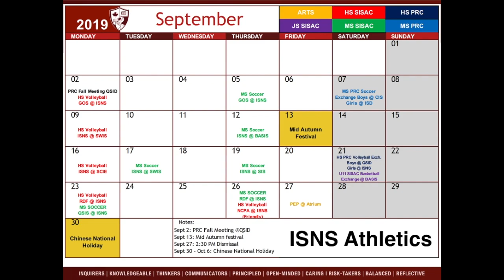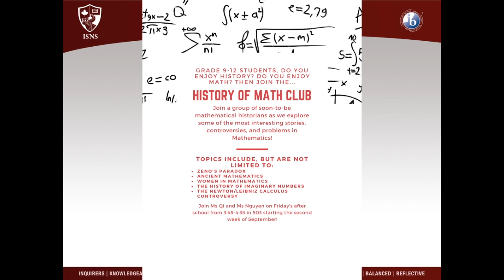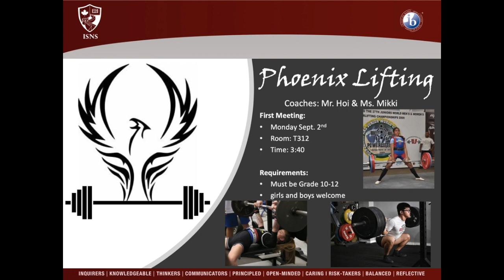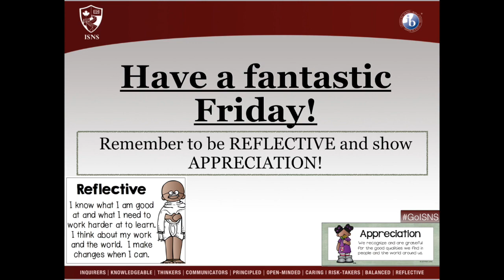Aug 30, 2019 Announcements